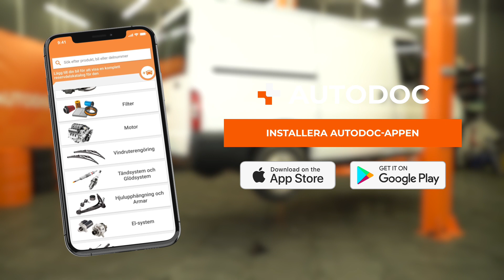Så byter du ut en bakre bromsokshållare på FORD TRANSIT MK7 [AUTODOC-GUIDE]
Så byter du ut en bakre bromsokshållare på FORD TRANSIT MK6 2.2 Skåpbil 2006–2014 [AUTODOC-GUIDE]

⚡ Alla video- och PDF-guider för hur du byter ut FORD TRANSIT MK6-delar: ladda ner och se dem på AUTODOC CLUB

0:00 — FORD TRANSIT MK7 – bromsokshållare: utbytesguide steg för steg
0:23 — Hissa upp bilen
1:05 — Sära på bromsbeläggen
1:28 — Ta bort bromsokets hållare
2:25 — Installera bromsbeläggen
3:08 — Skruva i hjulbultarna

Bromsokshållare på en FORD Transit Mk6 Minibus (V347, V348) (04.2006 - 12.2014) / FORD Transit Mk6 Platform / Chassis (V347, V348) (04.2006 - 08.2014) / FORD Transit Mk6 Tourneo (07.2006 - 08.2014) bilar bör som regel bytas ut enligt en och samma procedur. Men, det kan vara små skillnader beroende på fordonets design.